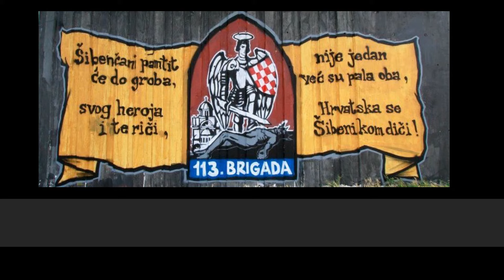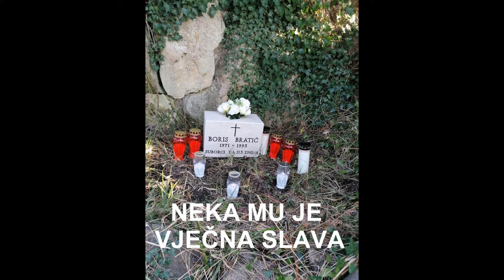113.br HV-U spomen na Borisa Bratića